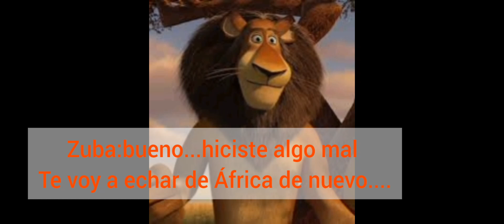Madagascar Temporada 3 Episodio 9 Makunga....eres...el..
Sinospis:los pingüinos espías y Alex ya revelaron el misterio